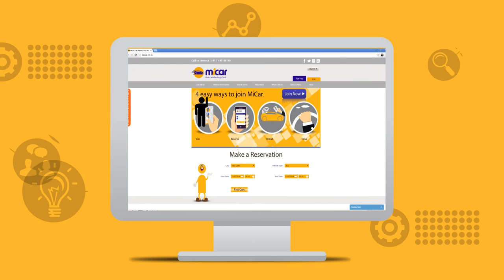2D Animated Explainer Video for MiCar: A Self Driving Car Sharing Club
2D Animated Explainer Video for MiCar: A Self Driving Car Sharing Club

Corporate Film/Video Production by:
m/s Screwdriver